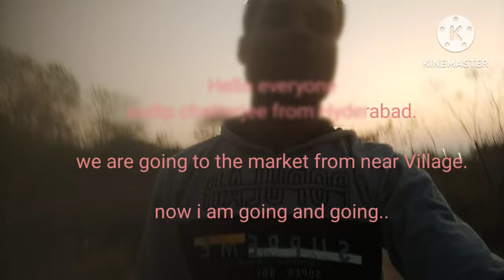7 March 2023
Rajiv Gandhi International airport construction work labour and office boy going to the market. go to the road and explore. nothing special Blog purpose.enjoy